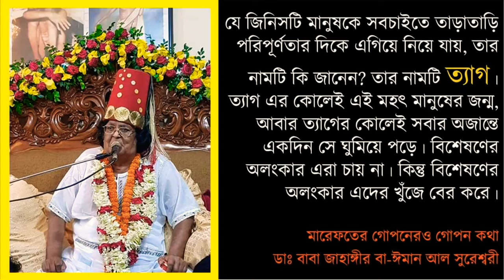কিছু প্রশ্ন❓ Qalander Baba Jahangir.